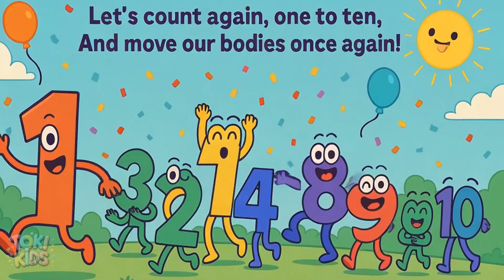Let's Learn Numbers! 🔢🎉 1 to 10 for Kids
Learning numbers is fun and exciting! 🎶 In this bright and cheerful video, kids will explore numbers 1 to 10 through music, movement, and animated characters. Each number dances onto the screen with colorful effects to keep little minds engaged and happy!

🎓 Perfect for toddlers & preschoolers:

Strengthens early counting

Visual and auditory learning

Simple and joyful repetition